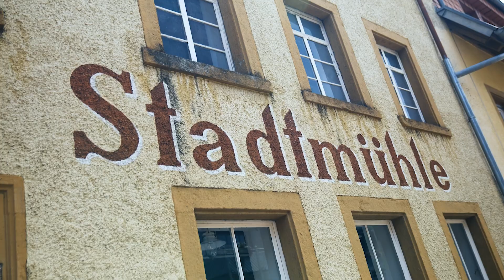Elzach ist lecker...! Besuch in der Stadtmühle Elzach.